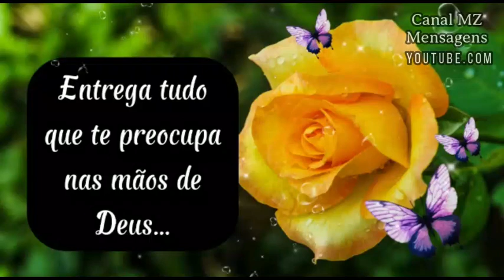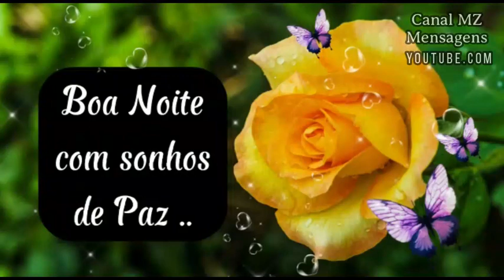Boa Noite! Linda mensagem Especial! Entrega tuas preocupações a Deus!